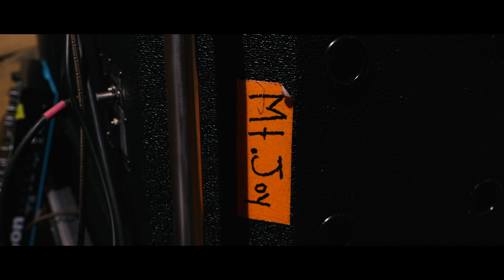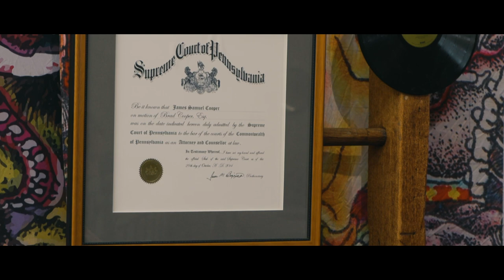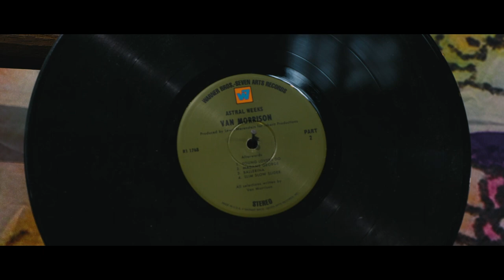Analog-A-Go-Go 2020 - Mt. Joy Interview And Performance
A powerful, folk-rock quintet, Mt. Joy has been on the road, playing at venues (like our Rehoboth brewpub!) and festivals alike, since 2017. Best known for its startlingly honest music, Mt. Joy’s songs are an impressively honest portrayal of a young band facing the moment when dreams become reality and finding beauty in the exhilarating uncertainty of it all. Tune in to their performance at 8 p.m. EST on Saturday, November 7 and just before the show Sam Calagione will talk with Mt. Joy’s lead singer Matt Quinn! Listen in as they chat music and beer, and everything in between. Happy Analog-A-Go-Go!